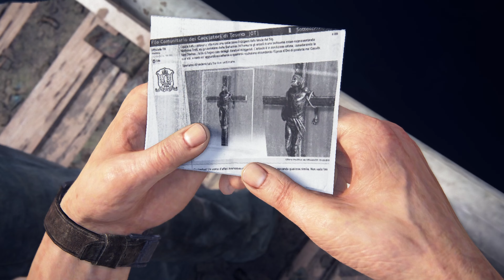Hector Alcazar | ULTRA Realistic Graphics Gameplay [4K 60FPS] Uncharted 4: A Thief's End (PC)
Experience the ULTRA realistic graphics gameplay of Uncharted 4: A Thief's End on PC, featuring Hector Alcazar in stunning 4K 60FPS! Dive into the immersive world of this epic action-adventure game like never before.

1. Uncharted 4 Gameplay
2. Uncharted : The Legacy of Thieves Collection Gameplay
3. Uncharted : The Legacy of Thieves Collection
4. Uncharted 4
5. Uncharted 4 Story
6. Uncharted 4 RTX Gameplay
7. Uncharted 4 PS5
7. Uncharted 4 PS5 4K 60FPS
8. Uncharted 4 Remastered PS5 4K 60FPS
9. Uncharted 4 Remastered PC 4K 60FPS
10. Uncharted 4 Remastered PC RayTracing

Game Review :

NEW Uncharted 4 A Thief's End Walkthrough Gameplay Part 5 includes the Prologue, a Review and Mission 5 of the Uncharted 4 A Thief's End Story for PC or PS5. This  Uncharted 4 A Thief's End Gameplay Walkthrough will include a Review, all Story Missions, all Cutscenes, Crash Bandicoot, Chapters, Encounters, Treasures, New Gameplay and the Ending of the Single Player.